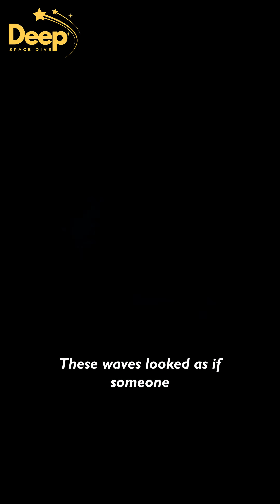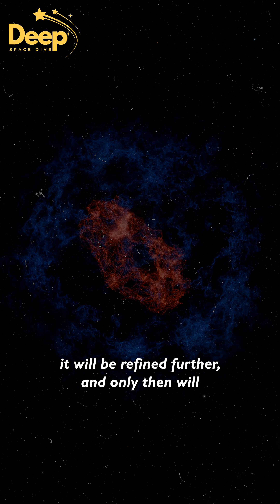😱This Star Died Two Different Ways at Once! | AT2025ulz | Deep Space Dive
Imagine a star that refuses to die just once. In August 2025, astronomers were left stunned by an event that defied the laws of physics: AT2025ulz, the world's first potential "Superkilonova".
Detected by LIGO gravitational waves, this cataclysm began 1.3 billion light-years away. What looked like a standard supernova (star collapse) suddenly revealed the signature of a kilonova (neutron star collision) hidden within it. The theory? A massive star exploded and created two neutron stars instead of one, which immediately smashed together. Even more shocking is the discovery of a "sub-stellar" neutron star—a tiny, mysterious object that shouldn't theoretically exist. Join us as we unravel this double-explosion mystery that is rewriting astronomy textbooks!

1)This video has no negative impact on the original works (It would actually be positive for them)
2)This video is also for teaching purposes.
3)It is not transformative in nature.
4)I only used bits and pieces of videos/audio to get the point across where necessary.

"Deep Space Dive" does not own the rights to the video/image clips used in this video.